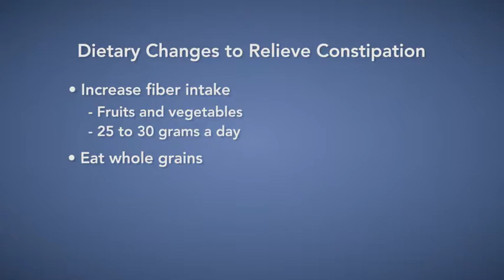[Sponsored] Constipation Relief DeWilde Social